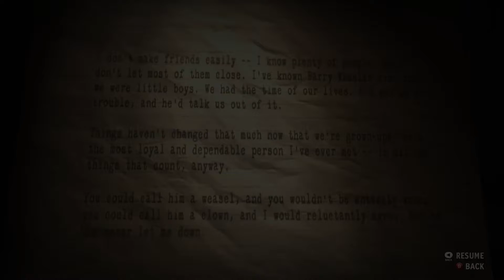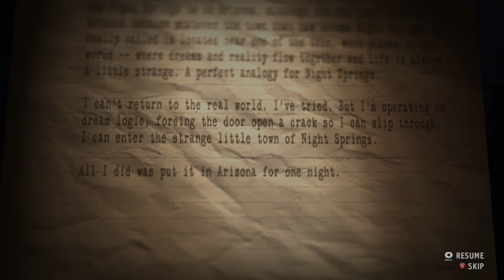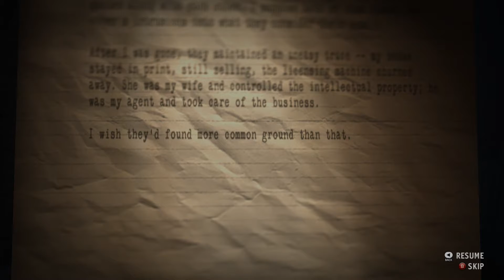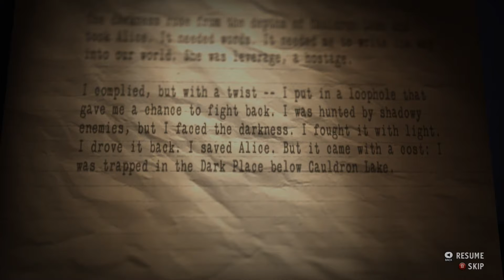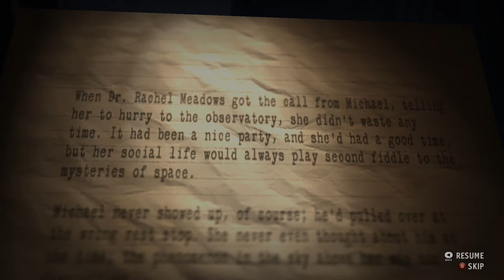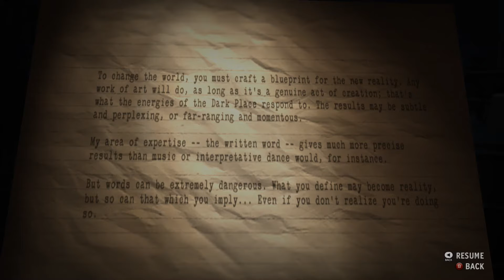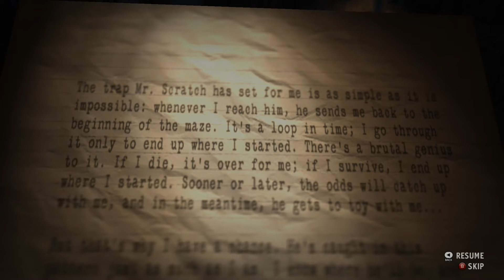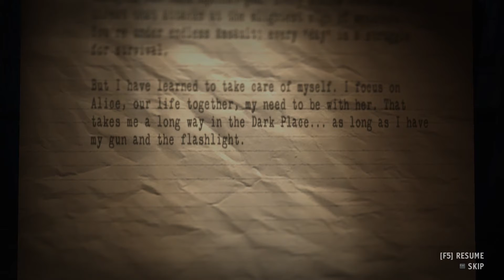DGC Plays: Alan Wake's - American Nightmare #2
Continuing our American Nightmare. Playing as Writter Alan Wake. As he survives his own creation and his own Americacn Nightmare.

Hope you enjoy viewing :)

Note: Appolgise for my mic aduio.

Music contain with in this video ( Club Foot by Kasabian ) and is the copyright of the band and Sony Music Corporation.  It is only included due to gameplay elements with in the game.